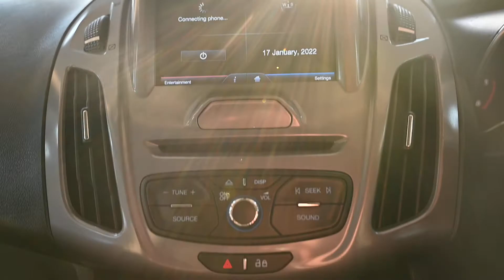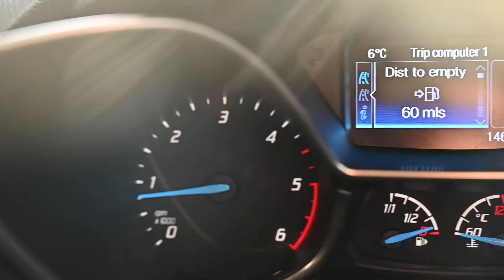BEEHIVE CARS FORD TRANSIT MV65 MXU